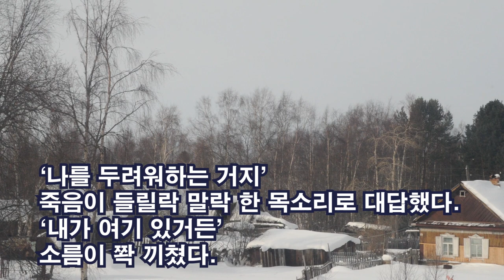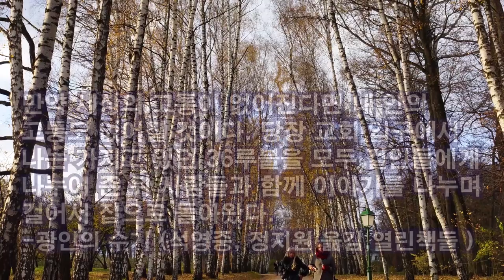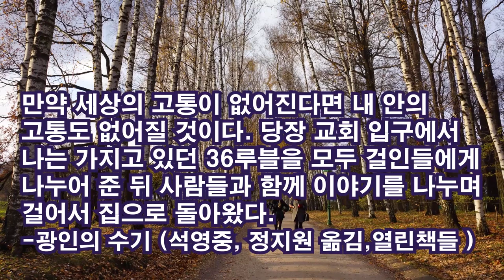톨스토이의 자전적 단편 '광인의 수기' / 이정식